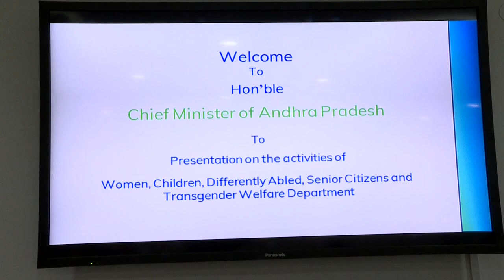AP CM YS Jagan Review Meeting on Womens Welfare and Child